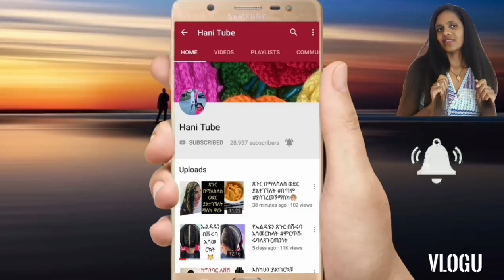የጸጉር በማውፈር እና በማሳደግ የምናቀው ምርጥ ትሪትመንት እና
ሰላም የቻናሌ ተከታታዮ ዛሬ የለቀኩላቹ ቪዲዮ የአብሽ እና የጥቁር አዝሙድ የጸጉር ትሪትመንት ነው ለጸጉር ማፋፋት እና በማሰደግ ይታወቃል በመቀጠል ጭቃ የጽጉር ቅባት ነው እና በዚህ ሊንክ በመግባት የፊት ሳሙና ማግኘት ይችላሉ